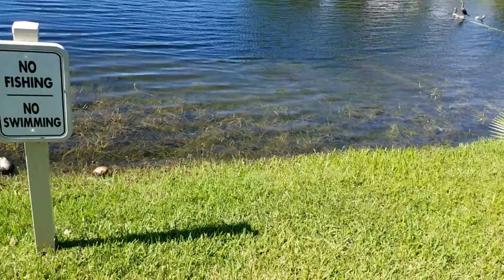Fly Fishing for Exotics with Plastic Bags!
BOOYAH!